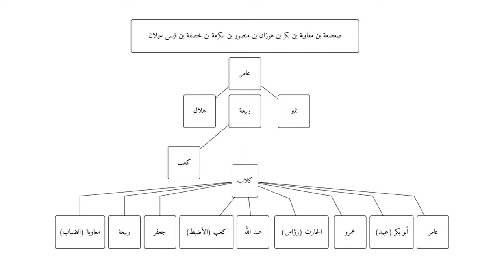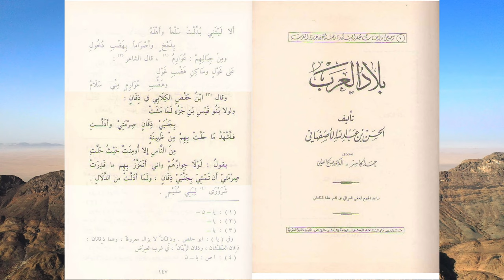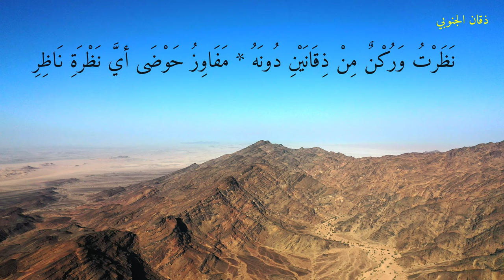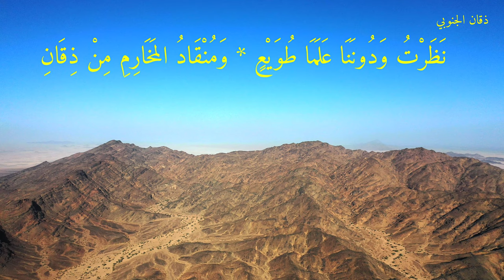(٦) جبل ذقان (ذقانين)، التعريف المختصر بالمواضع في في الشعر القديم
التعريف المختصر بـ
(٦) جبل ذقان (ذقانين)

إعداد

جبل عظيم يقع في عالية نجد ناحية الهضب، ويرد مفردًا (ذقان) ومثنى (ذقانان)، وبينهما ممر رملي، ومجموع طولهما وما بينهما يقارب اثنين وأربعين كيلا، وهما يمتدان شمالا وجنوبًا، أما الشمالي فطوله تقريبًا 18كيلا ويسمى الآن إذقان العطشان، وأما الجنوبي فطوله تقريبًا 20 كيلا ويسمى إذقان الرويان (الريان) بسبب موراد المياه فيه.

وإحداثية الممر بينها تقريبًا:

شمالا الدرجة اثنان وعشرون، والدقيقة أربع وأربعون والثانية ثمان وخمسون

شرقًا الدرجة أربع وأربعون، والدقيقة خمس، والثانية خمس وأربعون

N22 44 58 E44 05 45

شكرًا لصديق الرحلة محمد بن سعد الخالدي